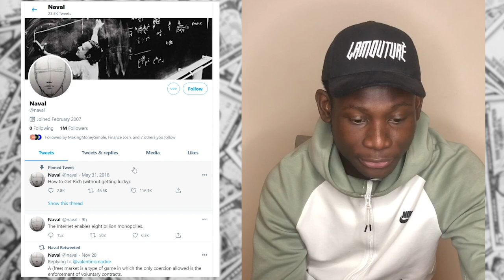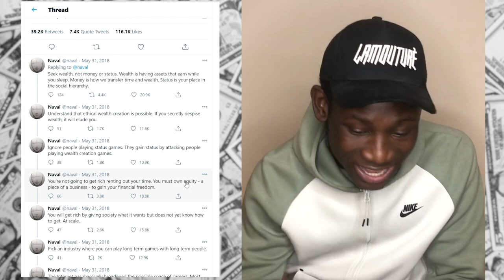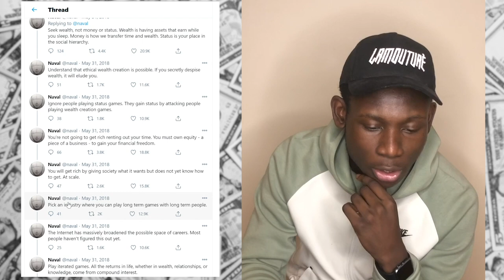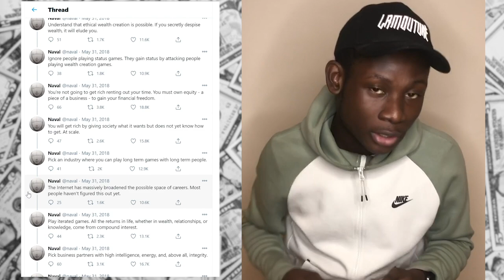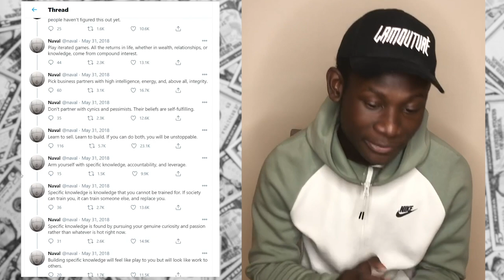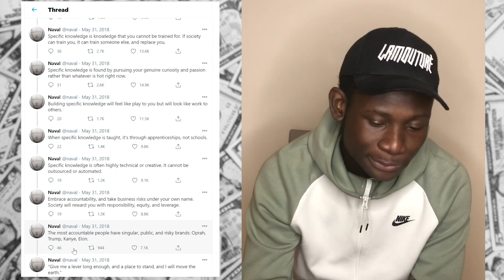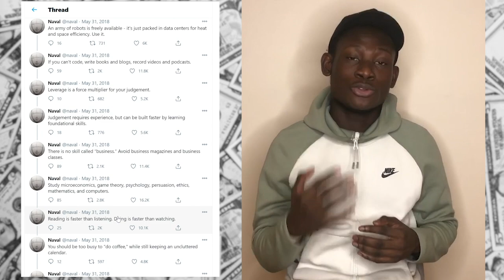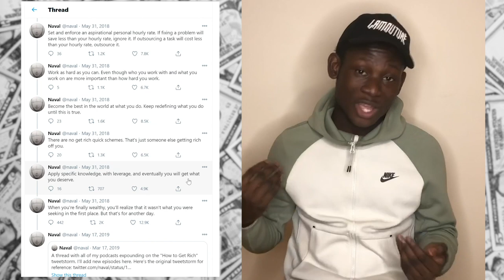How To Get Rich Without Getting Lucky By Naval Ravikant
In This Video, Poku Banks discusses the famous tweets by Naval Ravikant on Twitter and explains what they mean to him and how he uses them in his life and journey towards wealth.

Businesses I Run:
Win Luxury Prizes Weekly: driplotto.co.uk

FREE SHARE WORTH UP TO £100 ON TRADING 212 (deposit £1)

Video Equipment: Ring Light & Tripod
RØDE VideoMic Me-L Directional Microphone for Apple devices